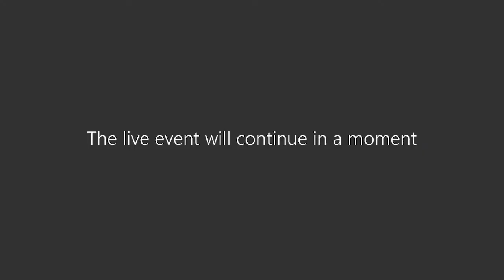The future of UK digital government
The Institute for Government was delighted to welcome the three newly appointed leaders of data, digital and technology in government. Paul Willmott, Chair of the Central Digital and Data Office, Joanna Davinson, Executive Director of the Central Digital and Data Office, and Tom Read, Chief Executive Officer of the Government Digital Service, was in conversation with Alex Thomas, Programme Director at the Institute for Government.

The Central Data and Digital Office was established earlier this year, and its work will complement that of the Government Digital Service, which is approaching its tenth anniversary. The event explored Paul, Joanna and Tom’s visions for the next phase of digital delivery and transformation in government, and their respective priorities for the coming year.